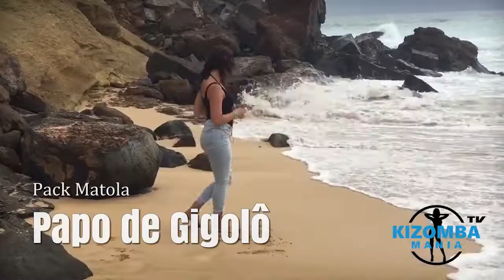Pack Matola - Papo de Gigolô | Kizomba Music Video | Lady Styling Mix